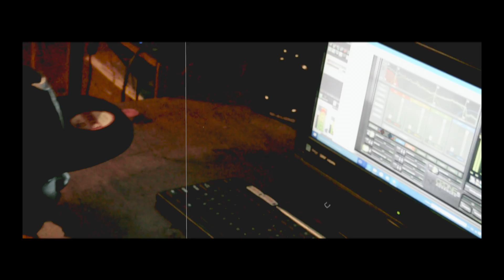Reek- The Difference | (Official Music Video)| (Shot by: Rasheed Champion)